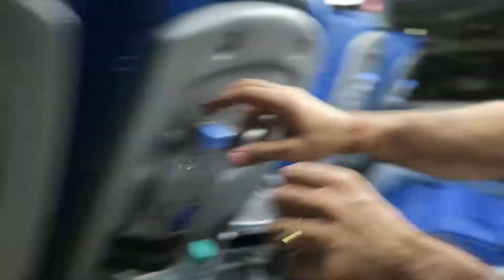First day in India